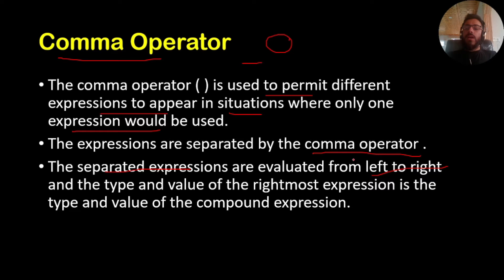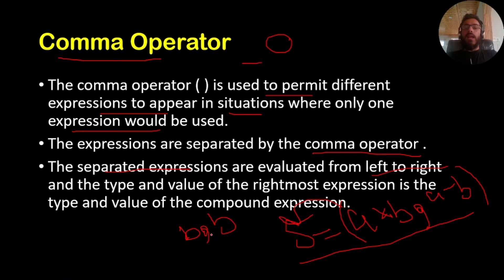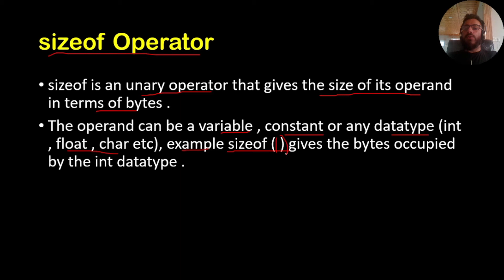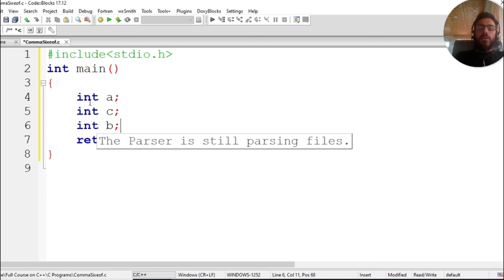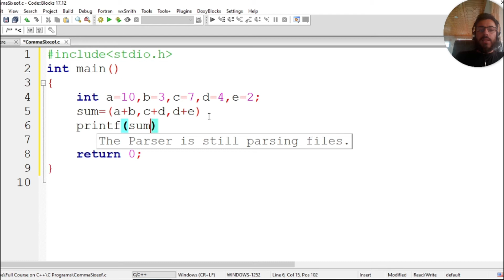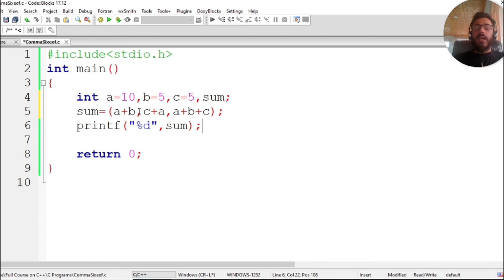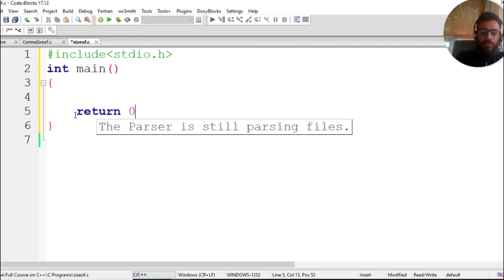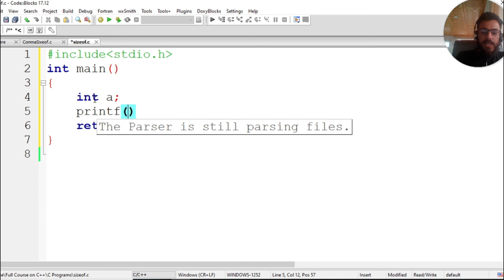Comma And SizeOf Operator | Operators And Expressions | Lecture 25